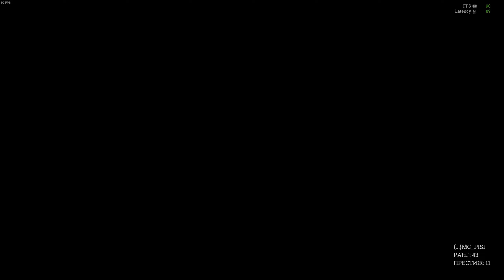Столетие вкусная винтовка - Hunt: Showdown | НОСОК